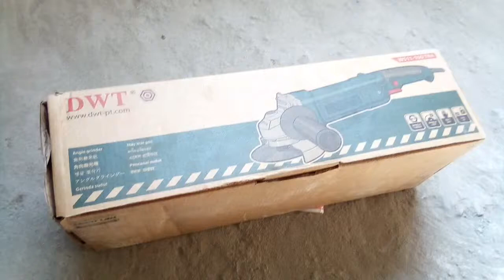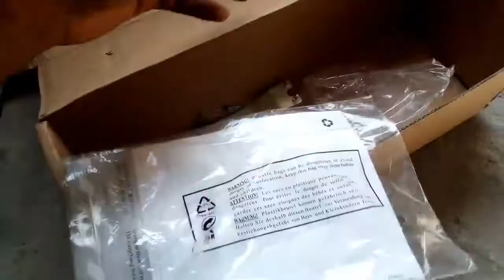কম দামে বাল গেনিং dwt grinding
dwt grinding
কম দামে বাল গেনিং বাংলাদেশের
. Grinding In from.

Amperage at voltage 220-230 V 11.23 A

Rated speed 6000 minˉ¹
Spindle thread M14

Max. Ø of cutting disc 230 mm

Max. Ø of grinding disc 230 mm

Max. Ø of rubber sanding plate 230 mm

Max. Ø of circular wire brush 100 mm

Max. Ø of cup wire brush 100 mm